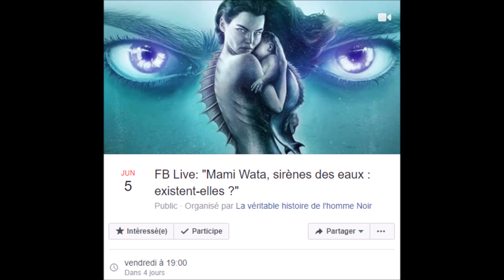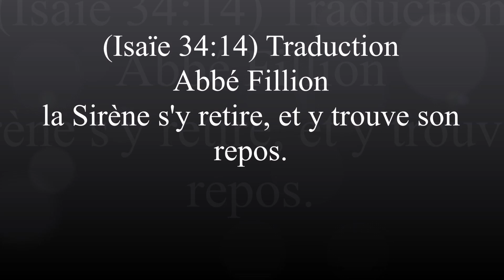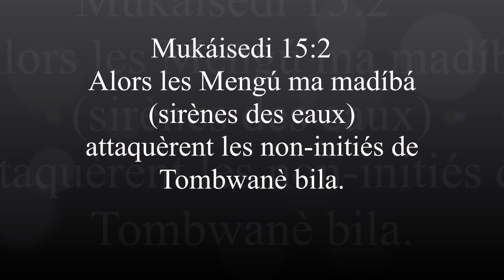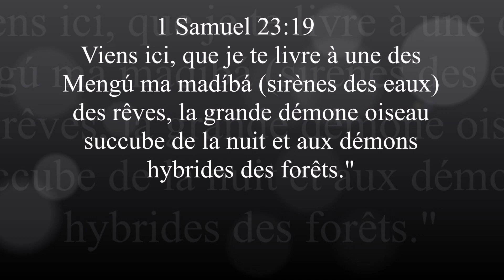Facebook Live : "Mami Wata, sirènes des eaux existent-elles ?"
Scanners (Main theme song by The Philharmonica Orchestra) -